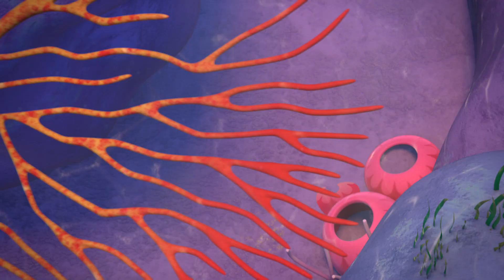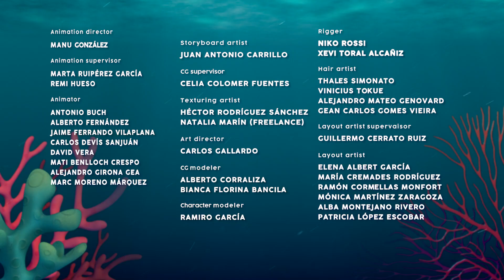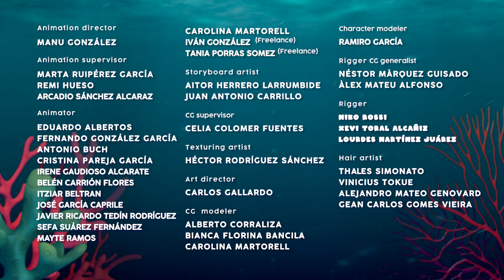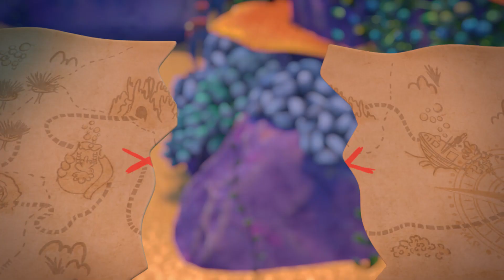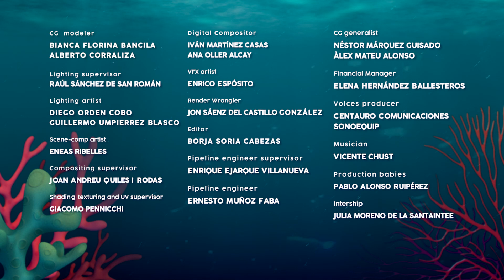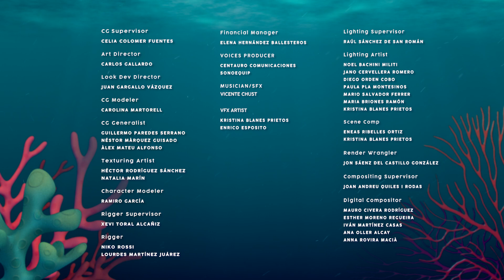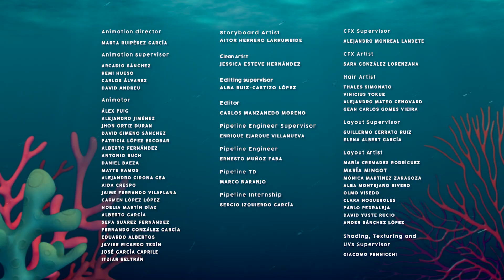👆😎 Vrijeme Za Igru 😎👆 BLOOPIES 💦🧜‍♀️ SHELLIES 🧜‍♀️❣️ KOLEKCIJA 😍 CRTIĆI za DJECU na HRVATSKOM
🤪 Zabavite se uz avanture Bloopies cijele epizode na hrvatskom! Zaronimo pod more i pogledajmo novu crtanu seriju: Bloopies! Vrijeme kupanja nikad nije bilo toliko zabavno! Uživajte u epizodama Bloopies na hrvatskom i upoznajte njihove najnovije simpatične prijatelje: Shellies! Ove male slatke sirene pomoći će tvojim Bloopies prijateljima savladati teške izazove, dok zajedno proživljavaju nevjerojatne avanture! Odanost i prijateljstvo nikad nisu bili tako važni! Ne propustite čitave epizode Bloopies na hrvatskom! 🤪

Otkrij svijet 💧💕 Cry Babies na hrvatskom!
Otkrij svijet 🧜❣️ Bloopies na hrvatskom!
Otkrij svije 💇🏼🌈 VIP Pets na hrvatskom!